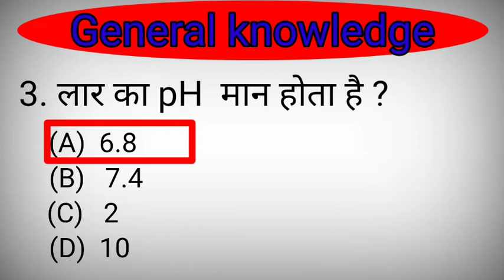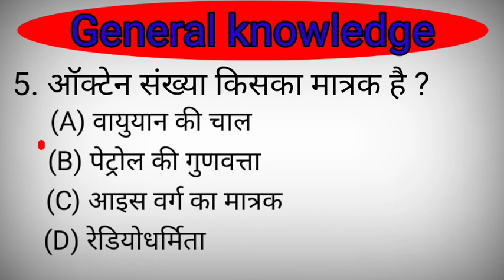General Science, general knowledge, short gk video, gk questions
General Knowledge Most Important Gk Question,Question Gk Quiz Cover Topic In This Video
GK,       gk question &answer
General knowledge
Important Gk
Question And Answer For
Gk Question Answer
Competitive Exams
Gk Quiz Test
Quiz Test
Important gk
Competitive Quiz
Competitive general knowledge
Gk quiz
general knowledge questions with hindi
gk question in Hindi
2021 gk question and answers
Gk Question Answer
India GK
hindi gk
Samanya gyan
India gk in hindi
Lucent gk,       Lucent gk in hindi video
Lucent geography
lucent 5 question
lucent 5 parshon
lucent gk ka nichoo
geography gk      lucent MCQ
Lucent mcp in hindi
lucent book gk
general knowledg question answer
general knowledg question
General knowledg question 2021
general knowledg question and answer
general knowledge questions and  answer in english
general knowledge questions and answer in tami
general knowledge questions and answer in hindi general knowledge questions and for kids
general knowledge questions and answer in
kannada
general knowledge questions and answer in telugu
General knowledge questions and answer in Rajasthani
General knowledge questions and answer marathi
gk question and answer
gk question, gk 2021,
gk for kids
gk quiz, gk kr question,
gk question and answer for class 1
gk question and answer for class 5
gk question/gk question
gk question class 6
gk by pardeep sir
gk by nitin sir
gk by kumar gaurav sir
gk afroz,  gk tricks, gk mahatamaji, gk
Gk today, gk today current affairs
 General knowledge AD Study Point